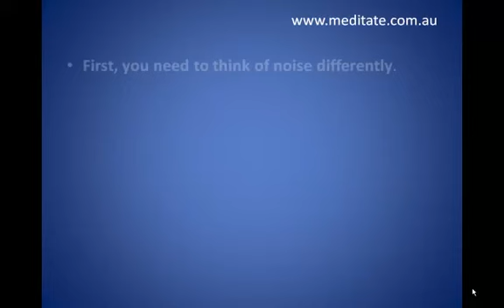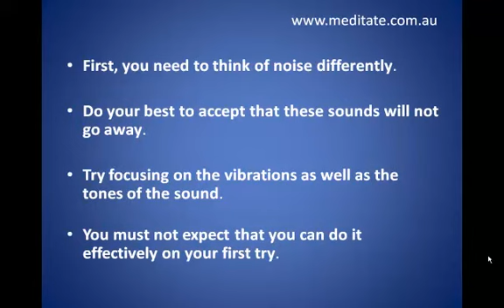Can I Meditate in a Noisy or Busy Environment Final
www. meditate.com.au Meditation is a good activity to improve a person's health. Meditation requires a person's focus and concentration. Meditation can be done almost anywhere.